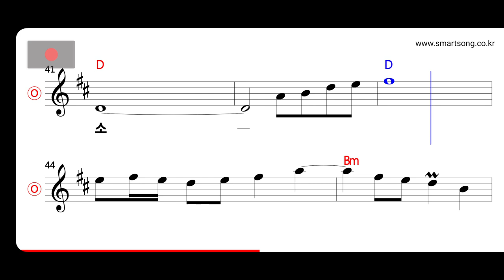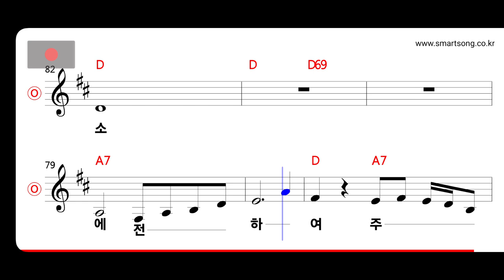이미자 - 두견새 우는 사연 MR